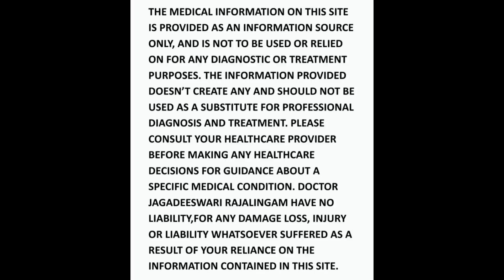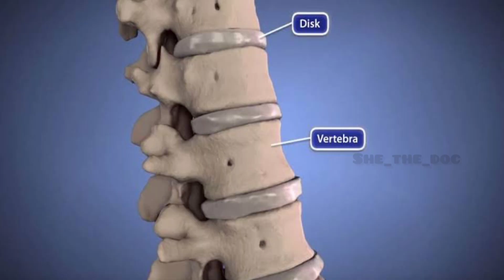தீராத முதுகு வலிக்கு இதுவும் ஒரு காரணம் | cigarette smoking | Nicotine | DrJagadeswariRajalingam